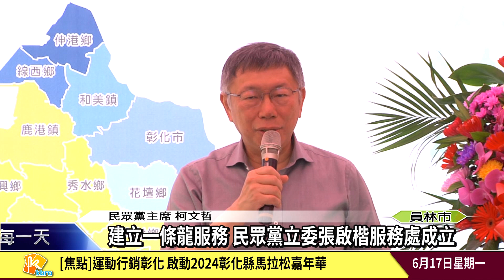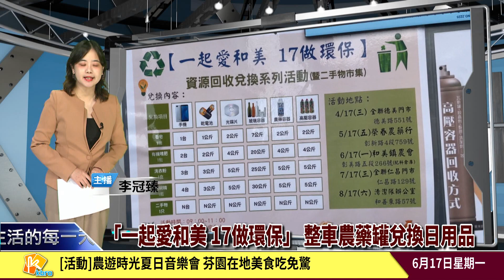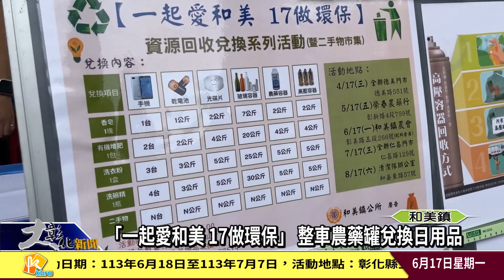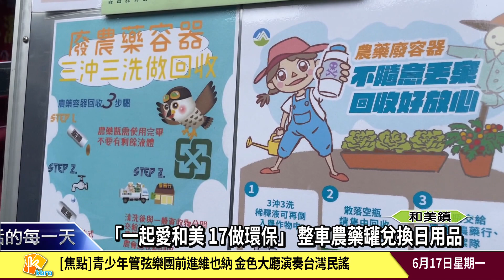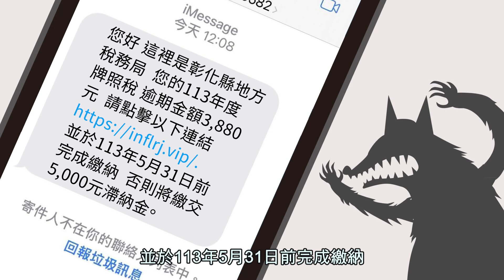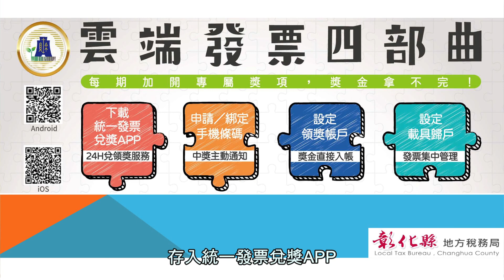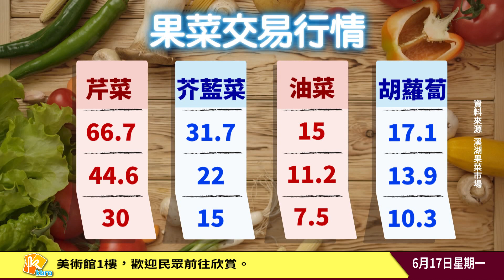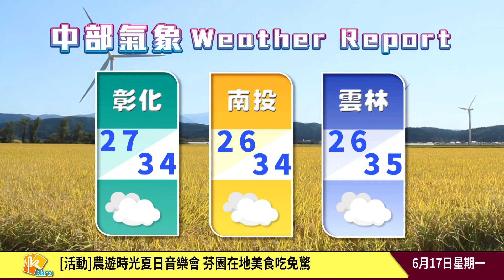1130617大彰化新聞